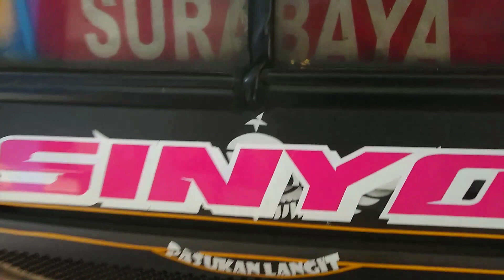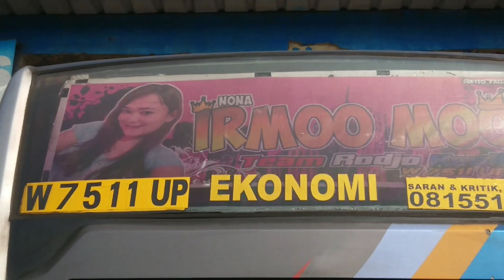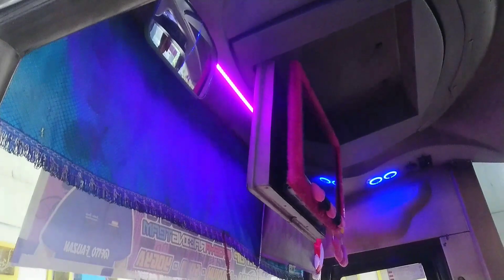SUGENG RAHAYU 7511 MAKIN MBOISS DIBAWA DUO CREW INI !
Driver bus = driver yoga bogang
Kondektur bus =
Kernet bus = kernet budi plolong
Fasilitas bus = ac
Jam keberangkatan bus = 09.01 dari terminal giwangan jogja